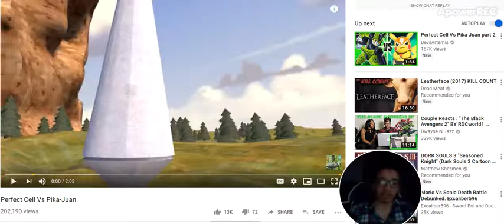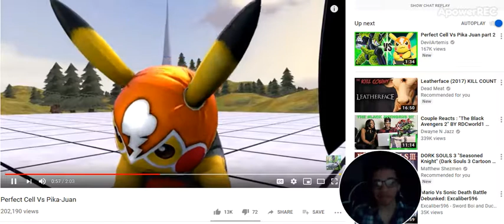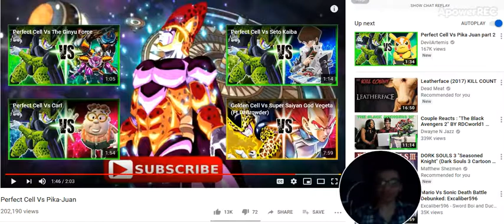Perfect Cell Vs Pika-Juan reaction video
Pretty frickin weird but still cool all the same.